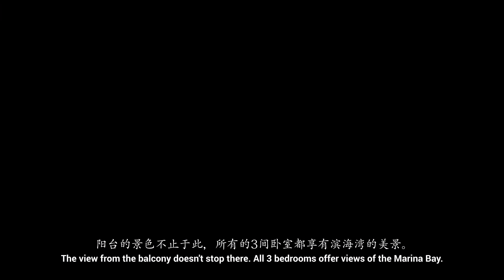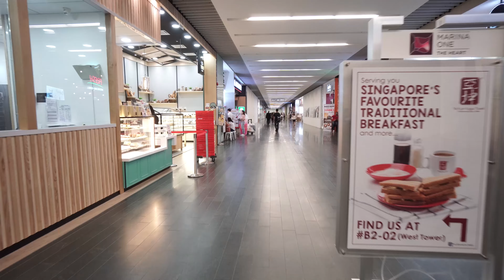Property Listing - Desmond Low & Jackson Ho I Marina One Residences